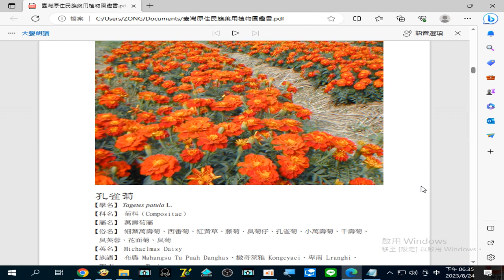錄製 2023 08 24#孔雀菊 葉的汁液可治#頭痛 及#瘧疾 。全草還可治#小便不利 ，小便淋痛 。18 34 22 608